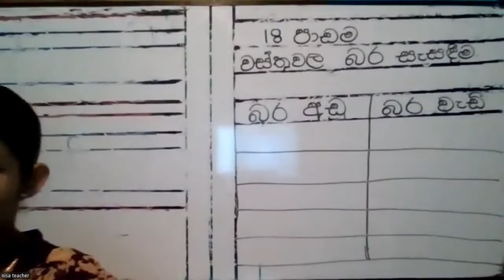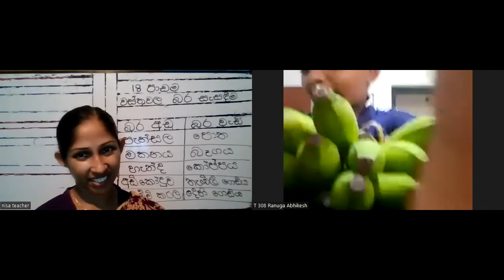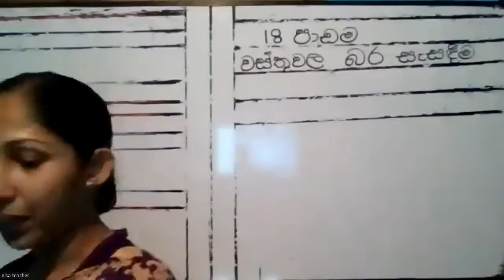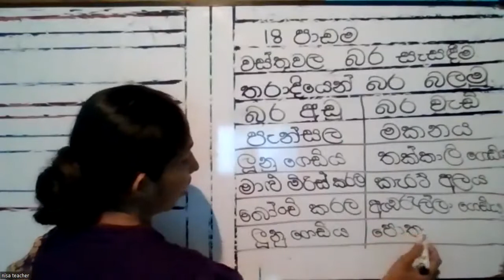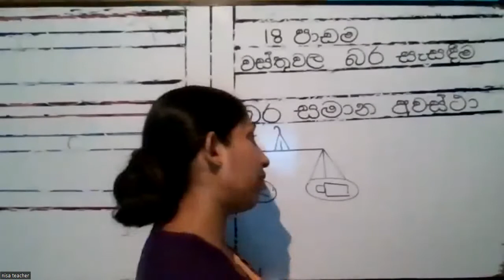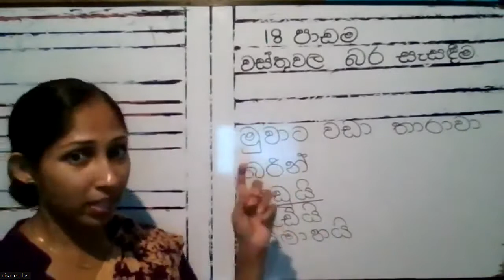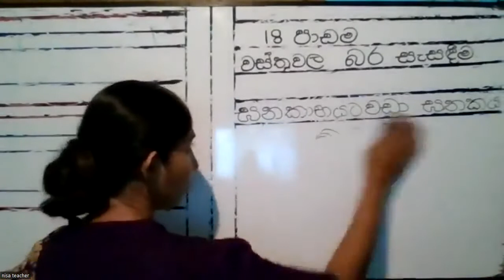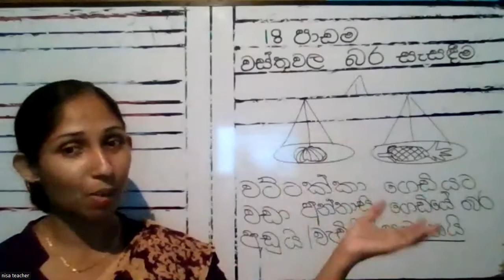2 ශ්‍රේණිය ගණිතය .18 පාඩම වස්තුවල බර සැසඳීම .